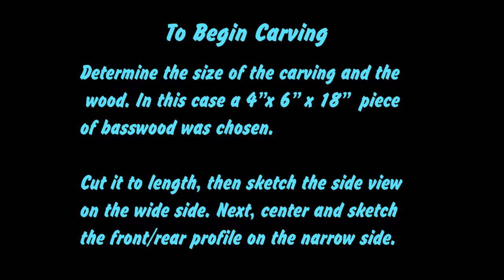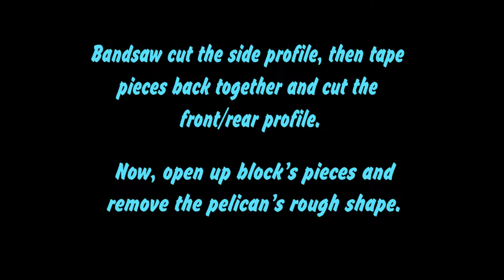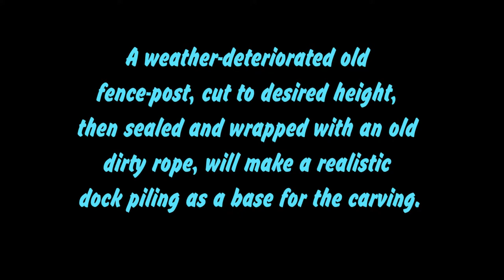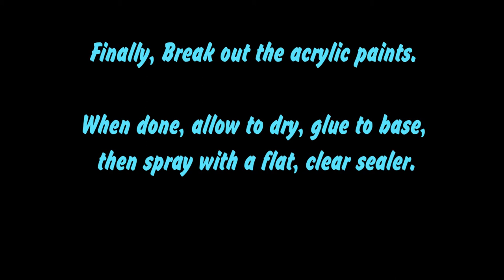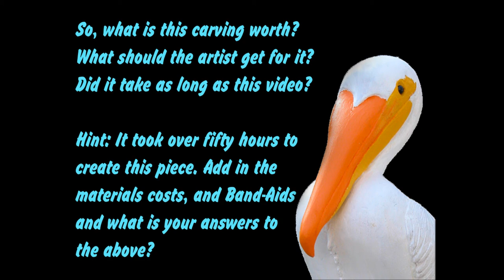How to Carve a Pelican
A simple pictorial of creating wood into a bird.